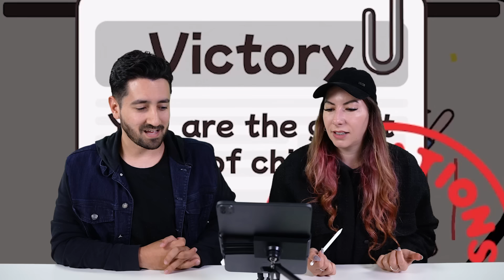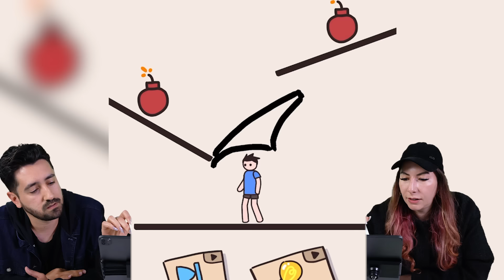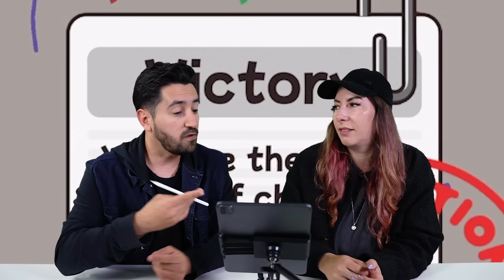TENTE DESENHAR CERTO PARA SALVAR A VIDA DELE no Draw Save Puzzle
Gabi e Shi precisam desenhar corretamente para salvar a vida dele no Draw Save Puzzle!

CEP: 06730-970